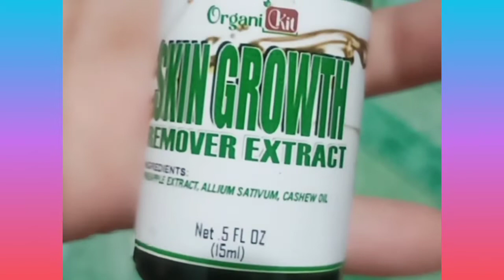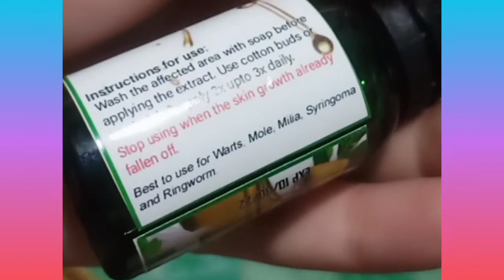Unboxing | Organi Skin Growth Remover Extract